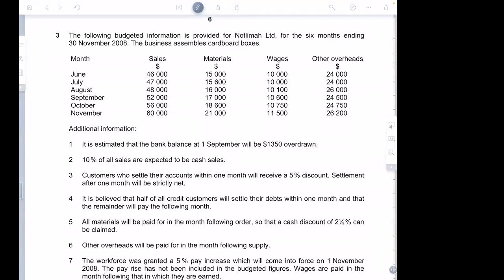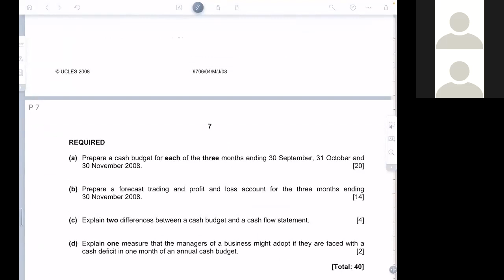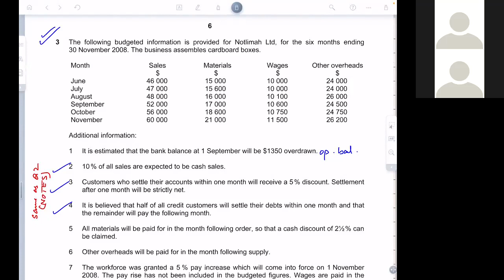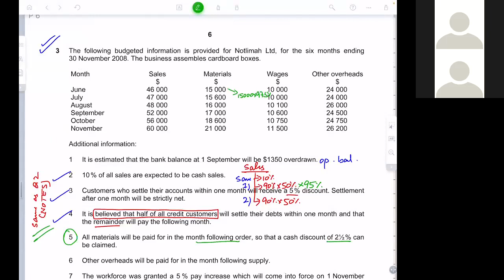Sir Junaid ul Haq A2 14 January 2021 WHALES COLLEGE